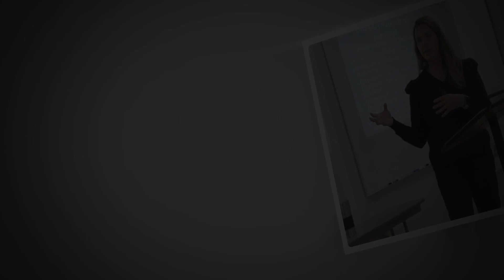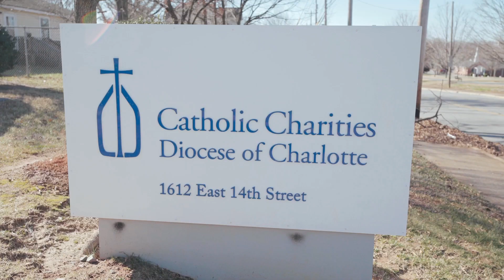Diocesan Support Appeal 2023 - Spanish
Seguir el ejemplo de Cristo de atender las necesidades de los demás, y cómo podemos ayudarlos a través de actos de caridad, es el corazón de la Campaña de apoyo diocesano de 2023. Aprende más

ya sea con un regalo único o establezca una promesa con pagos mensuales a través de tarjeta de crédito o débito.